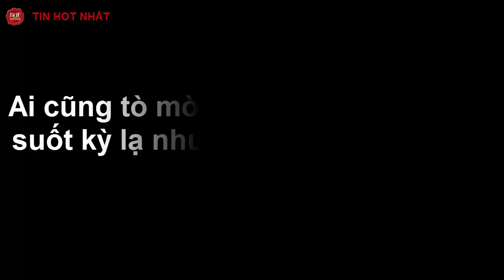Ai cũng tò mò vì tưởng loài cá trong suốt kỳ lạ nhưng ngã ngửa khi biết sự thật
Lần đầu tiên nhìn thấy, hẳn ai cũng tò mò muốn biết đó là loài cá gì mà trông kỳ lạ như vậy nhưng thực chất nó lại là thứ không ai ngờ đến.